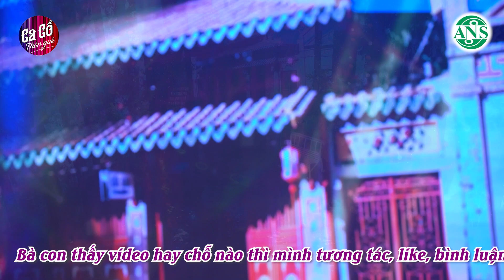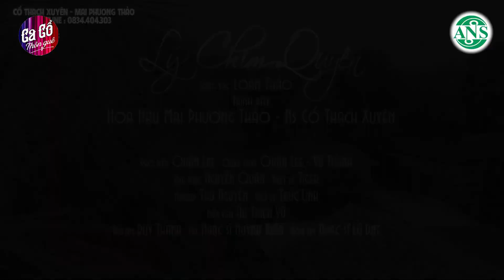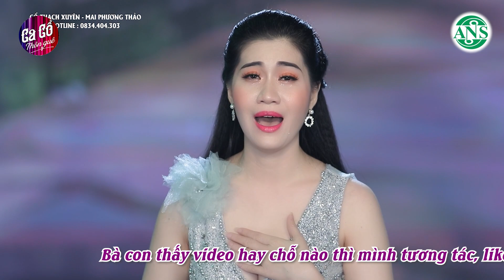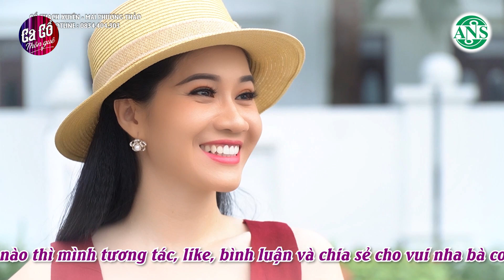TRỰC TIẾP CA VỌNG CỔ 🔴 1107 TRÍCH ĐOẠN CA VỌNG CỔ CẢI LƯƠNG Hơi Dài Hay Nhất 2022 Nghe Là Ghiền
© Bản quyền thuộc về YoNetwork x ANS
© Copyright by YoMusic YoNetwork x ANS ❌ Do not reup! TRỰC TIẾP CA VỌNG CỔ 🔴 1107 TRÍCH ĐOẠN CA VỌNG CỔ CẢI LƯƠNG Hơi Dài Hay Nhất 2022 Nghe Là Ghiền

© Bản quyền thuộc về YoMusic x ANS
© Copyright by YoMusic YoMusic x ANS ❌ Do not